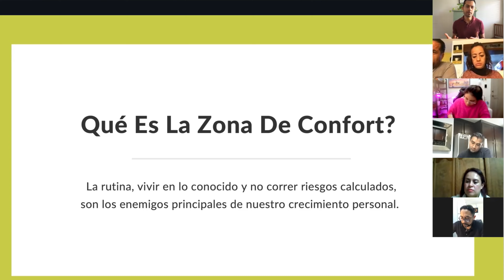MINIMALISMO MENTAL: Elimina Los PENSAMIENTOS Que NO Te Sirvan! 😀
El minimalismo nos invita a tener únicamente aquellas cosas que utilizamos o qué agregan valor a nuestra vida. PERO podemos aplicar el minimalismo en nuestra mente? Podemos deshacernos de aquellos pensamientos que no nos sirven? Tener un espacio que siempre esté ordenado, limpio y en armonía, es totalmente posible si llevamos un estilo de vida minimalista. Y de la misma manera, podemos hacer espacio en nuestra mente, deshaciéndonos de los pensamientos que nos limitan y que nos quitan poder. Además, el minimalismo hace que sea más fácil mantener nuestra vida y nuestros pensamientos en orden. Nuestro espacio al igual que nuestra mente,  debe ser un lugar para recargar nuestra energía y encontrar paz, por lo que el minimalismo es una excelente opción para lograr esto. Si te gustaría tener más paz y orden en tu vida, el minimalismo puede ser la solución. Y si te gustaría llevar un estilo de vida minimalista, hay muchos videos en el canal que te pueden ayudar.

Descarga GRATIS cualquier audiolibro sobre minimalismo o de cualquier otro tema